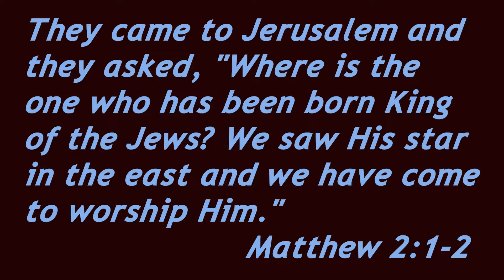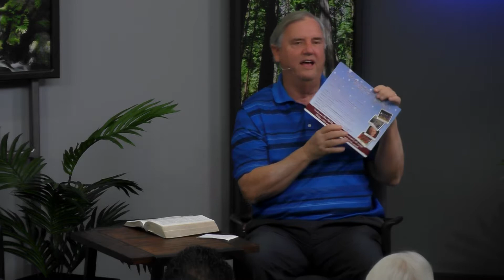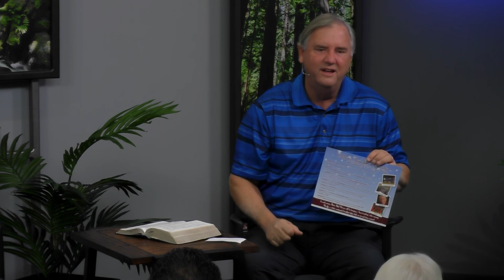Inspiration for Today S1 E85 11/30/18 - Pastor Rick Bradford - Christmas Season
Host Pastor Rick Bradford - Christmas Season